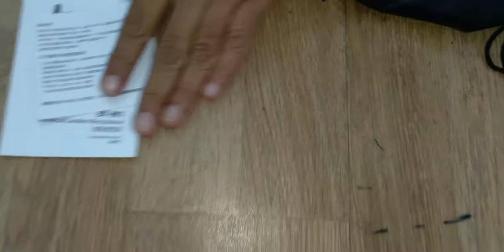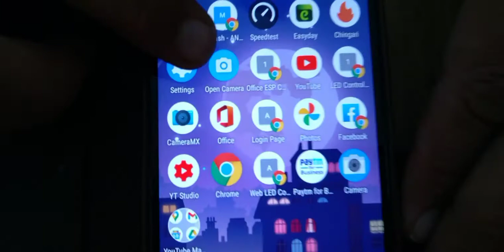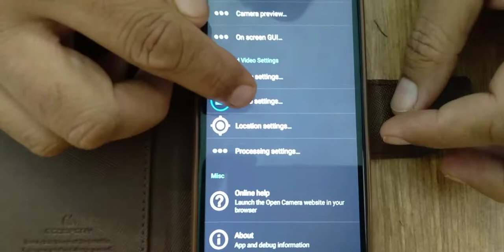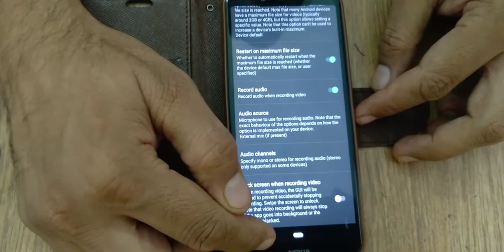External Mic BOYA M1 Review | Acme SMART Innovations